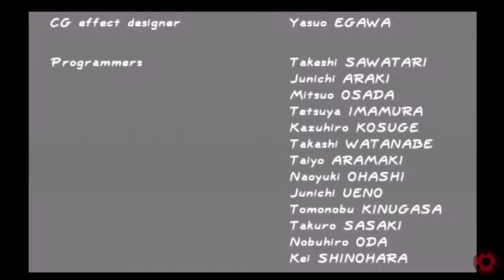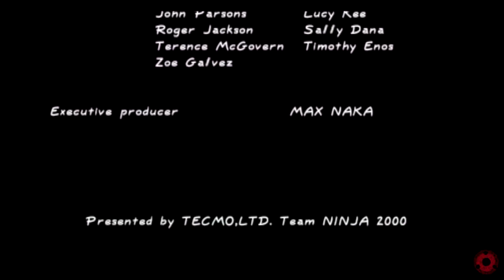DOA 2: Hardcore - Jann Lee - Story - Very Hard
Dead or Alive 2: Hardcore
System - PS2
Mode - Story
Character - Jann Lee